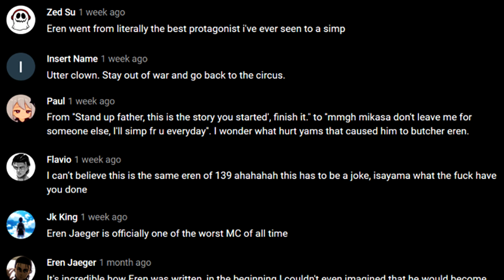Titantards #32: Going through years of denial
It will take many years before fans of AOT admit it was crap all along. Which means I will be making most AOT videos for the next century.